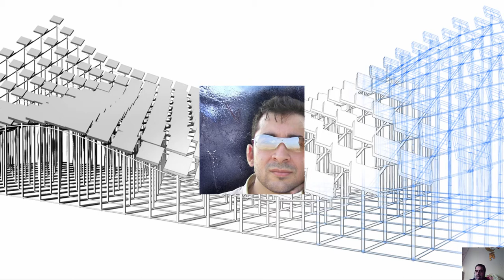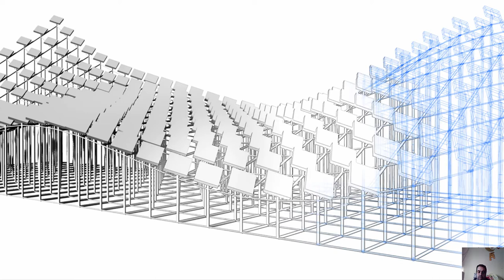BIMarabia 01 08 البيم و البعد الثامن